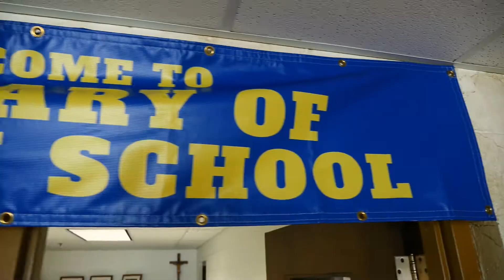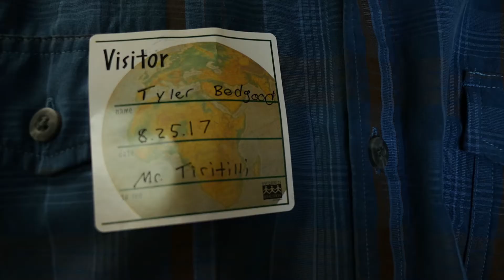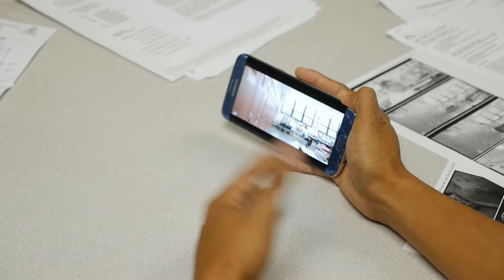Stand Tall - Behind the Scenes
In this behind the scenes vlog I help my friend Neil shoot a music video for the song "Stand Tall" by Kim Kline. We had a lot of fun working together on this project. The music video and song itself centers around bullying and tells the story from the perspective of both the bullied and the bullies. I will link the music video below once it is completed. THANKS!

Equipment I use:
Camera - Panasonic GH4 and Iphone 7
Lens - Panasonic Lumix G, 12-35mm, F2.8
Audio - Rode VideoMic Pro R
Drone - DJI Mavic Pro and DJI Phantom 4
Tripod - Joby GorillaPod SLR Zoom
Computer - I built it